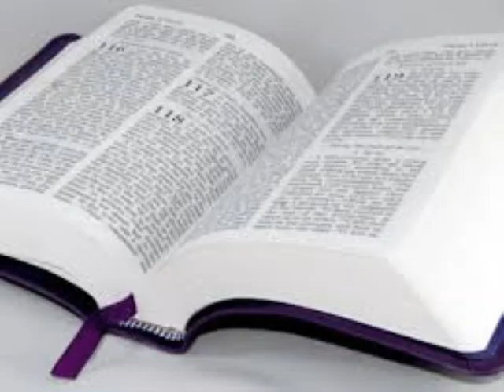Seri etid sou liv Oze a.#11